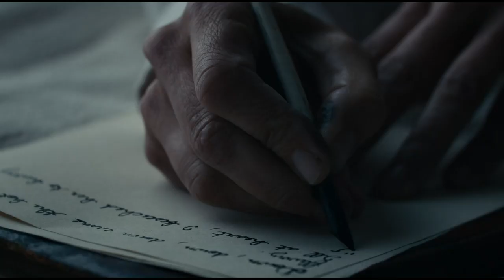Эдгар Аллан По (кадры из детектива "Всевидящее око/The Pale Blue Eye", 2022)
Кристиан Бэйл, Гарри Меллинг, Люси Бойнтон
Эдгар Аллан По (англ. Edgar Allan Poe; 19 января 1809 года, Бостон, США — 7 октября 1849 года, Балтимор, США) — американский писатель, поэт, эссеист, литературный критик и редактор, представитель американского романтизма. Создатель формы классического детектива и жанра психологической прозы. Некоторые работы Эдгара По способствовали формированию и развитию научной фантастики, а такие черты его творчества, как иррациональность, мистицизм, обречённость, аномальность изображаемых состояний, предвосхитили литературу декадентства. Наиболее известен как автор «страшных» и мистических рассказов, а также стихотворения «Ворон»